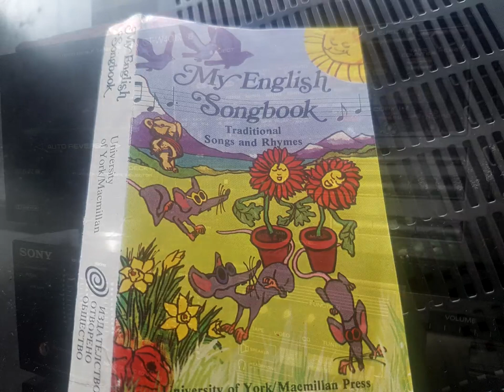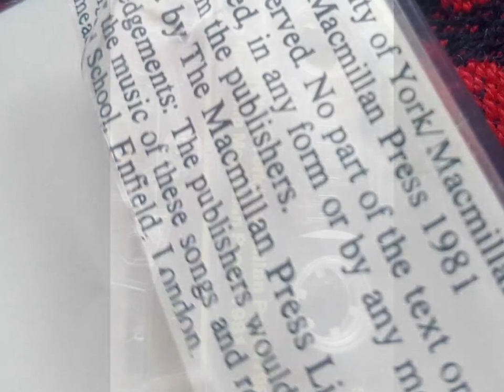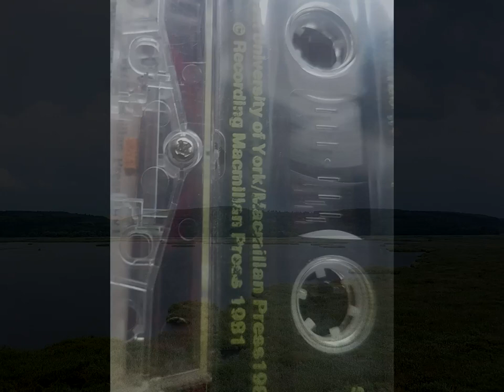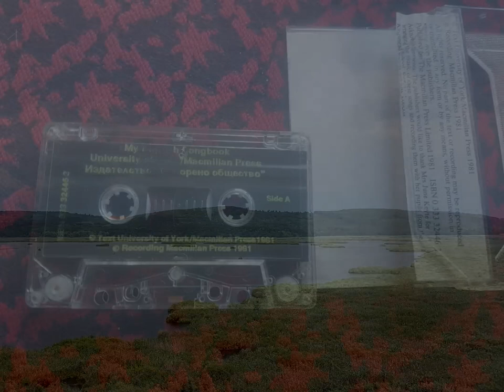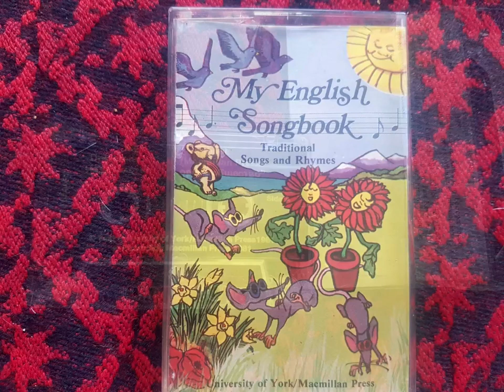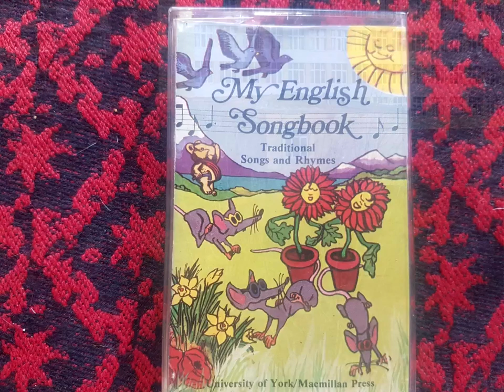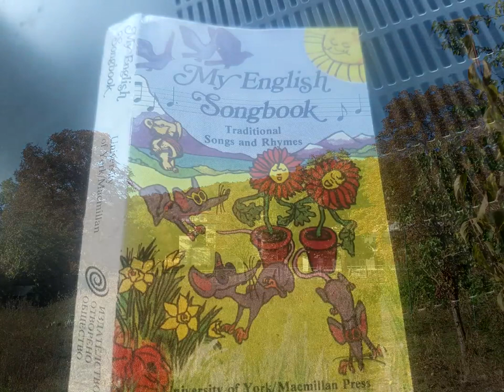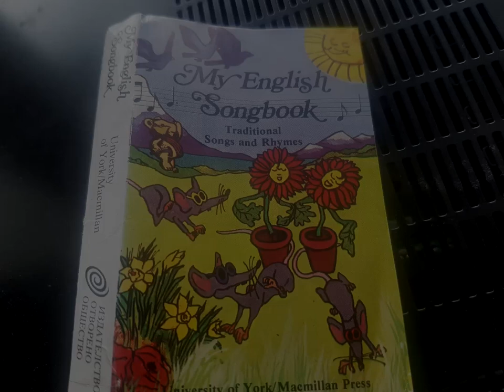My English Songbook 1981 - /Super Simple Songs - Kids Songs/ английски език - трад. песни и диалог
Rights Text University of York/Macmillan Press 1981
Recording Macmillan Press 1981
Cassette Recording
Thanks  Mrs June Keyte & pupils from the Kingsmead School Enfield London
Pioneer ct-w401r cass.deck synchro
YAMAHA RGX  IBANEZ  RG 270 PACIFICA  DANKOV STRAT
This channel   present nice music